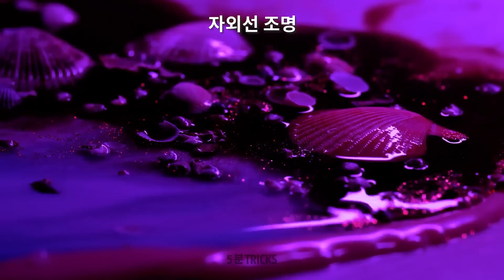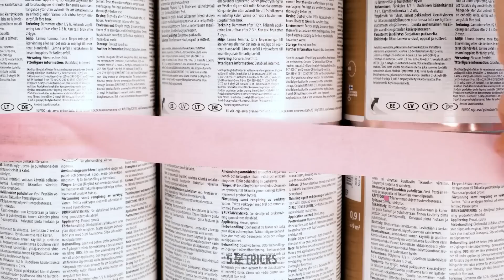제가 아이들을 위해 놀이 집을 만들었어요! 금손 부모님을 위한 방 변신 아이디어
안녕하세요, 공예가 엄마 아빠 여러분! 이제 아이의 방을 새로운 모습으로 꾸밀 때인가요? 이 비디오에서는 재미있고 예산 친화적인 환상적인 어린이 방 개조 아이디어를 공유할 거예요! 창조적인 벽 예술에서 영리한 보관 해결책에 이르기까지 이러한 DIY 프로젝트는 어린이 공간을 아늑하고 기능적이며 영감을 주는 안식처로 바꾸는 데 도움이 되죠. 여러분 안의 인테리어 디자이너를 해방하고 아이들이 좋아할 만한 방을 만들 준비를 하세요! 이 비디오가 즐거웠다면 좋아요를 누르고 더 많은 집 변신 아이디어와 DIY 프로젝트를 위해 채널을 구독하세요!

타임스탬프:

00:01 - 아이들을 위한 놀이 집 짓기

03:31 - 지루한 베개를 위한 무지개 아이디어

05:15 - 작은 식물 장식

08:24 - 아이들 방의 완전한 변신